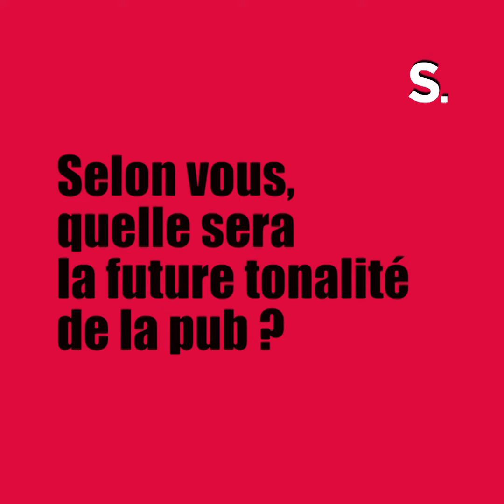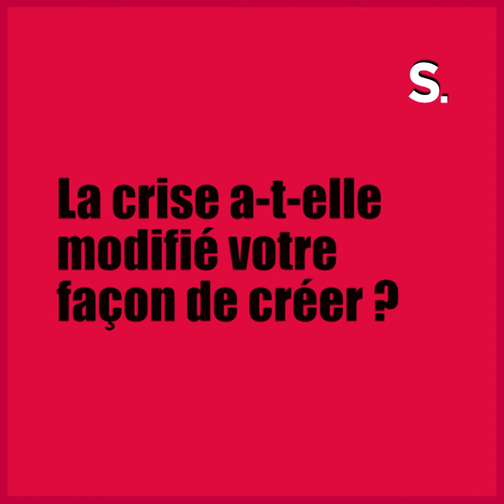Les tendances dans la pub, selon Mélanie Pennec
StratégiesFestival2021 Présidente du jury du Grand Prix Stratégies de la Publicité 2021, Mélanie Pennec, directrice de création de DDB Paris, décrypte les futures tendances dans la création publicitaire.